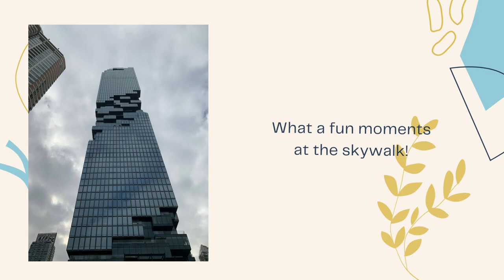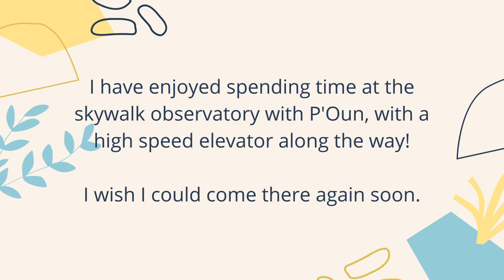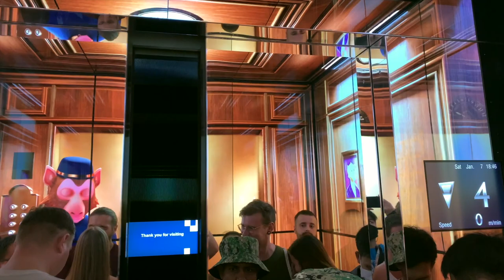[First video of 2023] Mahanakhon Skywalk Visit — January 2023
I went to Mahanakhon Skywalk with my friend, Khun Chantima (P'Oun), and visited the highest point of my hometown in Bangkok, Thailand, with 314 meters (1,030 feet) above the ground, on the 78th floor.

Also, these are the fastest elevator in Thailand, with a top speed of 480 m/min, 8 m/s, or 1600 FPM, taking 50 seconds from the ground level to the top.

What I liked the most was the viewpoint of the sunset, the elevator speed, and the souvenir photos at the top of the building!

Thank you, Khun Chantima for taking me to the top of Bangkok, I wish I could visit there again soon...

Ticket cost: THB 950 ($28.33) per person
Memory package, including souvenir photos and admission to the skywalk.